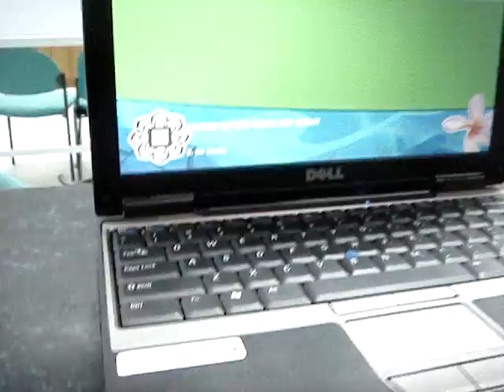Preparation for my convocation ceremony 2008 IIUM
was trying to use the smart card!